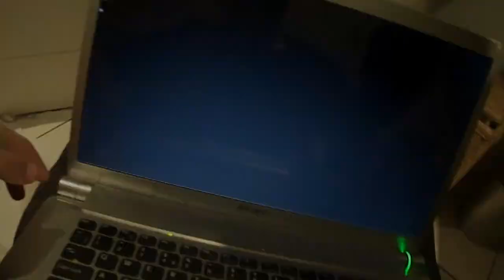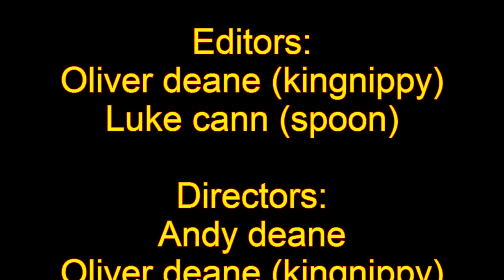Rural warfare 2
This is the sequel to the epic rural warfare and in this mre is unravelded about the cloning and the testing.